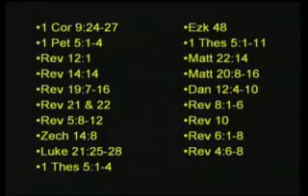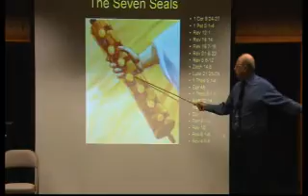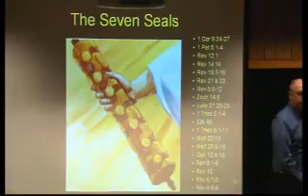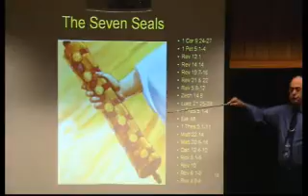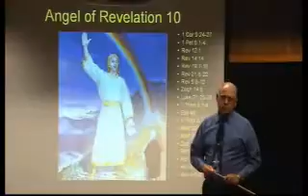2013 5 26am Bro Allen We Shall Crown Him Pt12